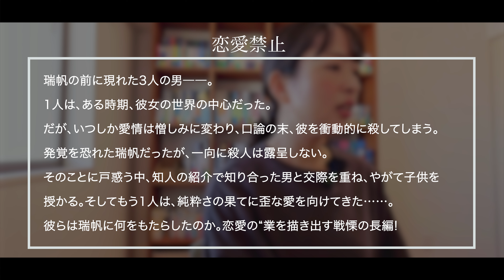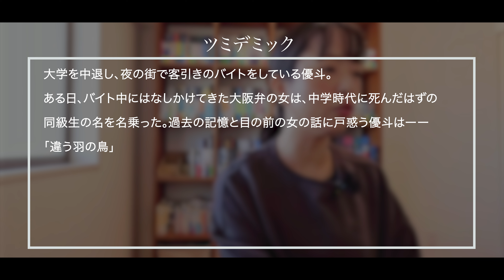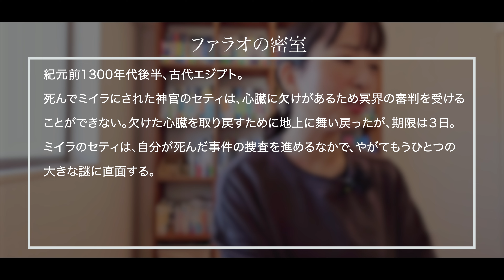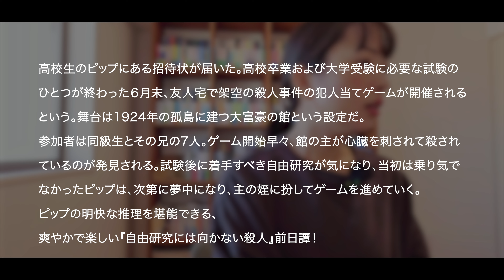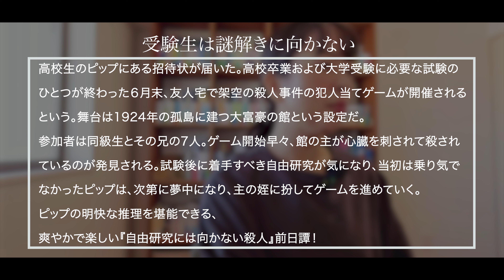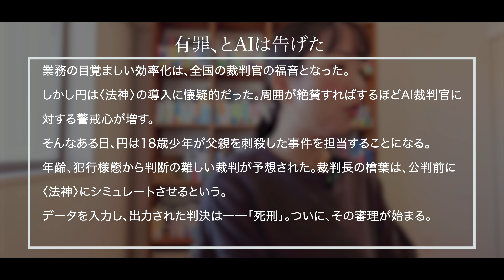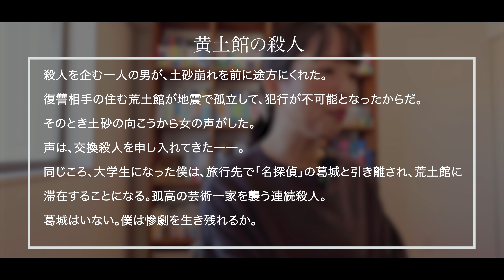【全８冊】あなたの心を射抜く！今すぐ読みたい注目小説８冊をご紹介！【気になる本】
【紹介書籍】
恋愛禁止　長江俊和著

ツミデミック　一穂ミチ著

ファラオの密室　白川尚史著

受験生は謎解きに向かない ホリー・ジャクソン著

奇岩館の殺人　高野結史著

推しの殺人　遠藤かたる著

有罪、とAIは告げた 中山七里著

黄土館の殺人　阿津川辰海著

【目次】
00:00 オープニング
00:23 恋愛禁止
03:42 ツミデミック
06:13 ファラオの密室
08:28 受験生は謎解きに向かない
11:36 奇岩館の殺人
14:42 推しの殺人
17:27 有罪、とAIは告げた
20:16 黄土館の殺人
25:08 エンディング
25:47 おまけ